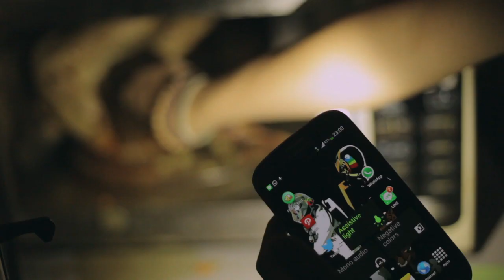Akhir Pekan (EPILOGUE)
Make Your Own Happiness
Thanks to Iqbal Harahap